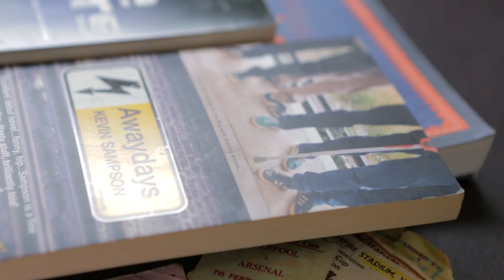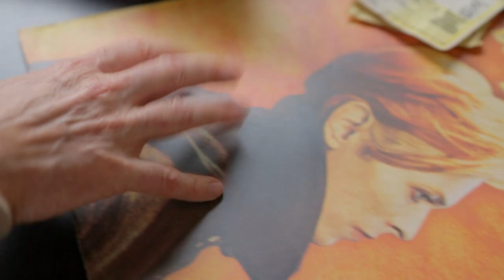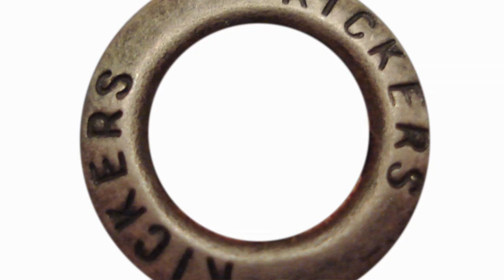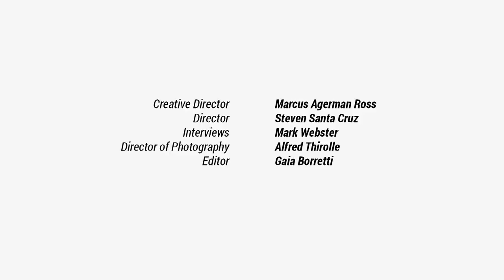Footprints in Association with Kickers: Kevin Sampson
Kevin Sampson takes a walk through UK style and subculture